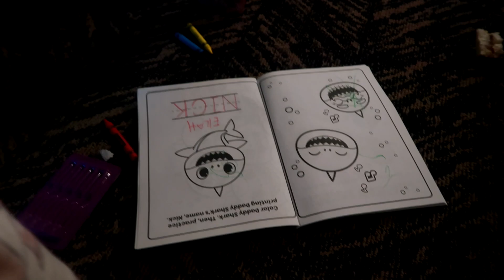Lake Tahoe Vlog 2022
Hello friends,
Hope ya'll are doing well !? Here is our tahoe vlog ! Eilah went snowboarding for the time ever and she did so well. Hope you all enjoy the vlog !